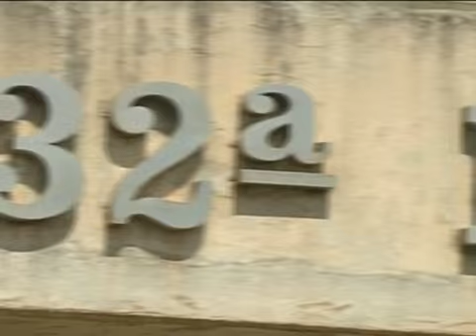POLICIAL QUEBRA CARRO, INVADE PADARIA E OBRIGA HOMEM A COMER LIXO NO DF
Homem obrigou dono do estabelecimento a beijar pés de funcionários.
Armado, ele também forçou uma pessoa a beber água empoçada.
 Um policial civil armado rendeu funcionários e causou pânico em uma padaria na quadra 104 de Samambaia Sul, por volta das 7h30 desta segunda-feira (30), de acordo com a Polícia Militar do Distrito Federal. Ele chegou a obrigar um homem a comer lixo e a beber água de uma poça.

Segundo a PM, o homem quebrou os vidros do carro estacionado em frente ao estabelecimento e jogou lixo no interior do veículo. Em seguida, forçou um rapaz a beber água empoçada na rua e a comer dejetos que estavam em um container.
Depois, ele entrou na padaria e fez o dono do estabelecimento beijar os pés dos funcionários, segundo a PM. Ainda na padaria, subiu ao segundo andar e quebrou pratos e copos do estabelecimento, além jogar alimentos contra as pessoas que estavam no local.

Segundo o dono do estabecimento, o policial ficou no local por cerca de 15 minutos e o obrigou a tirar a camisa. Ele fez ameaças com a arma, segundo o dono da padaria.

A situação só foi controlada com a chegada de homens da Polícia Militar. Segundo a PM, há a suspeita de que o policial civil teve um surto psicótico.